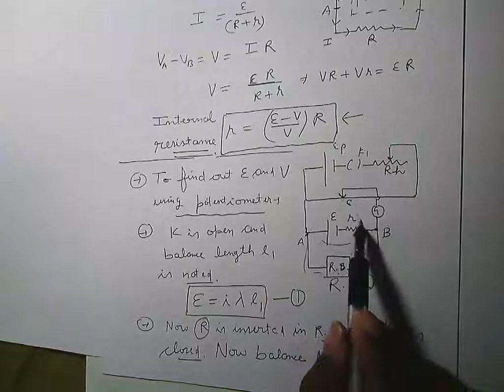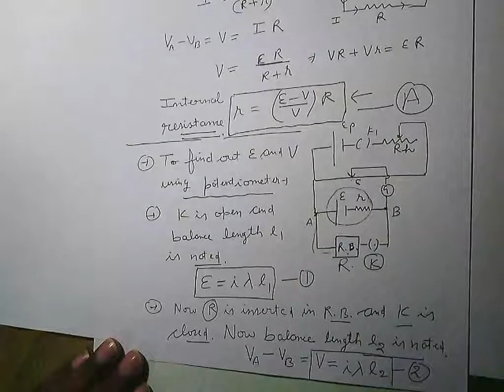i15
JOIN FAST. !